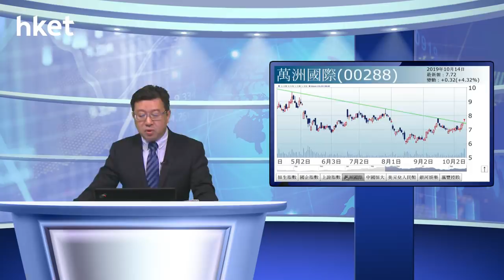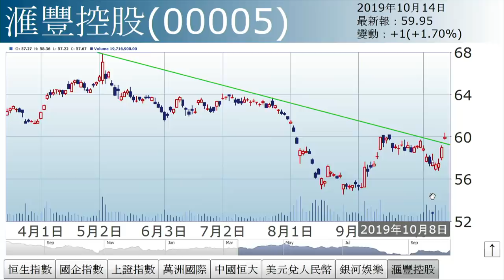李國慶︰貿易休戰（2019年10月14日）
【香港經濟日報】《投資理財》主編李國慶表示，上周五中美達成首階段貿易協議。貿戰事態發展，分短中長綫分析。……（更多內容：